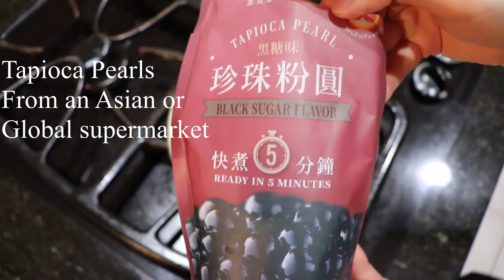Make Bubble Tea Sundae with your Girl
Date night dessert recipe for a delicious sundae with boba and other toppings that you can make at home.

Ingredients:
-Tapioca Pearls from your local Global Supermarket. (Boba / Bubble)
-Your favorite ice cream.
-Sugar
-Honey
-Any toppings you want
-Milk (optional)

Artist: Joey Pecoraro
Title: Ice Cream